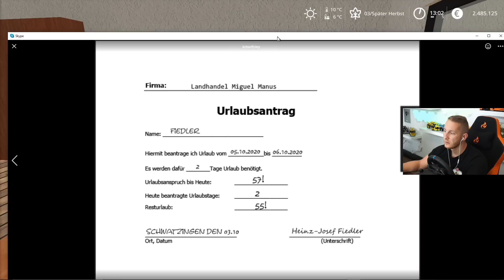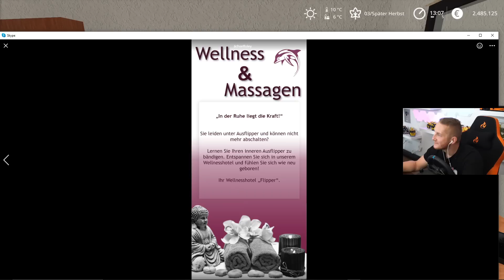LS19 True Farming #749 - Die VERSICHERUNG besichtigt die BIOGASANLAGE - Farming Simulator 19